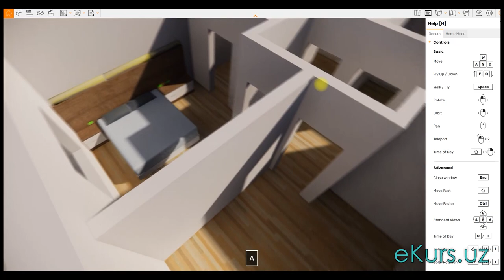[eKurs.uz] SketchUp 2021 Fundamental Bilimlar 01 - 3D Model, Proyektlar Yaratish, Kirish (bepul)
Salom hammaga!